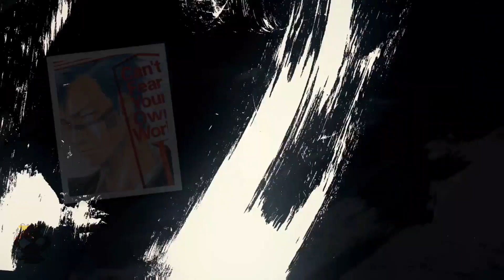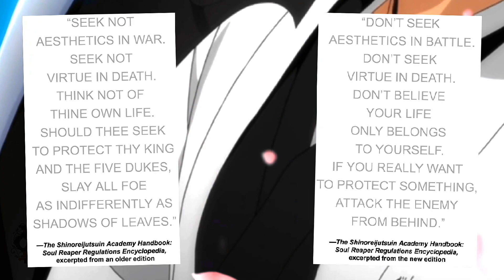Exploring the Monsters of Bleach | Bleach CFYOW Analysis | A Masterclass In Moral Ambiguity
This video serves as an introduction of a Can't Fear Your Own World Series I will be doing. In this video I discuss some of the important themes of the series, while introducing many topics I will cover in future videos. I also mention what I enjoyed most of about the series. Let me know what you enjoyed about it.

Music used

Elden Ring Main Theme

Let me know ASAP if I am missing anyone!